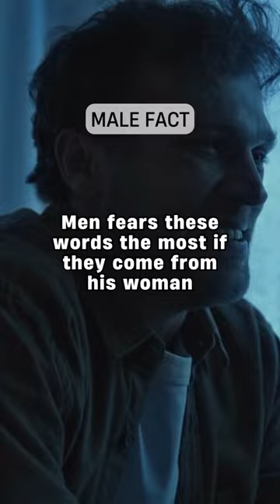men scares the most if one day his woman says ...